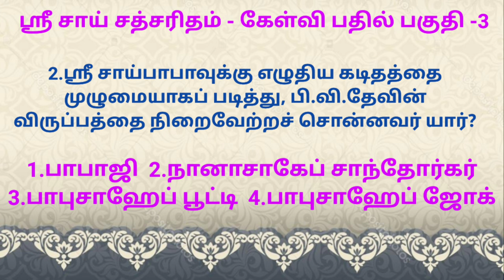# Shirdi Saibaba Quiz - 2024 | Part -3 - 2nd Day | 20..03.24 | Powered By Sai Mahima Tv. Shirdi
தொகுப்பாளர் சாய் ஸ்மிதா ஆனந்த்,
2.ஸ்ரீ சாய்பாபாவுக்கு எழுதிய கடிதத்தை முழுமையாகப் படித்து, பி.வி.தேவின் விருப்பத்தை நிறைவேற்றச் சொன்னவர் யார்?

1.பாபாஜி

2.நானாசாகேப்
சாந்தோர்கர்

3.பாபுசாஹேப் பூட்டி

4பாபுசாஹேப் ஜோக்